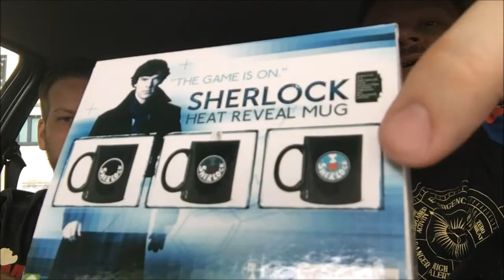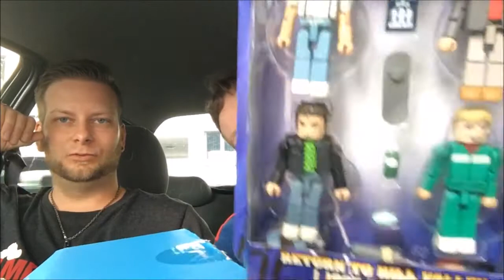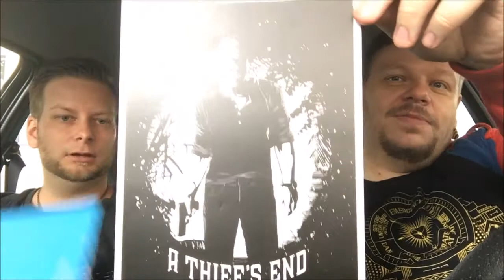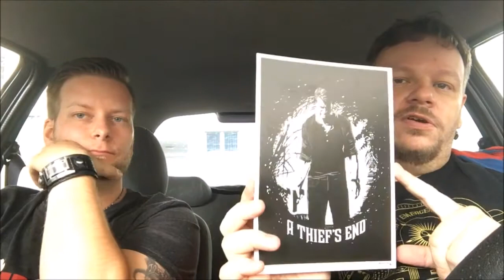My Geek Box - Juni 2017 -Outdoor Auto Unboxing feat. Der NerdT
Unboxings – Reviews – Kritiken – Vlogs – Nerd Stuff – Kino – TV – Serien

PHANTHOMAZ ist mit Spaß bei der Sache und mit Herz in der Video Produktion.
Hauptthemen sind Nerdige Sachen, Aboboxen, und alles was mit Film und Serien zu tun hat.

Viel Spaß, euer Phanthoma!

oder im Bestellvorgang den CODE: THOMAS-RD7 benutzen!

VIELSPAß beim Looten!

My Geek Box von Juni 2017 in einem Special Outdoor Auto Unboxing mit dem NerdT und Sensationellen neuem Loot!
Zieht es euch rein und Abo nicht vergessen, Vielen Dank!

Lasst mir Feedback in Form von Daumen, Kommentaren und Abos da, ich freue mich über alles!

Kooperationsanfragen erwünscht!